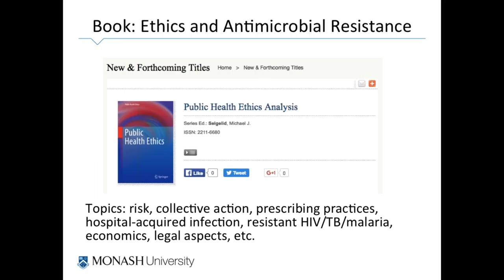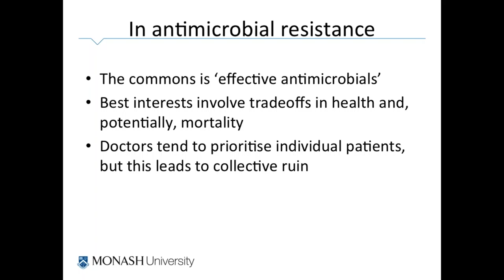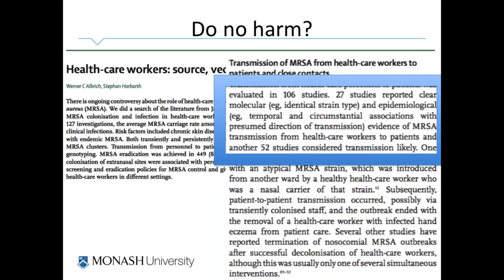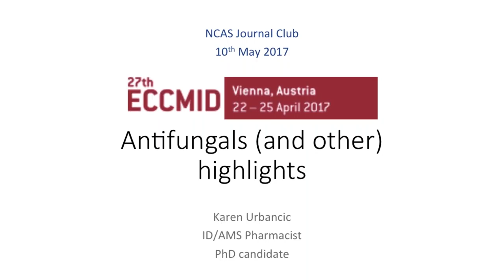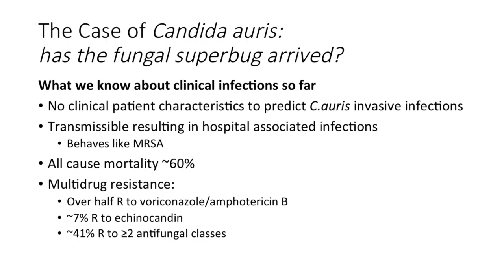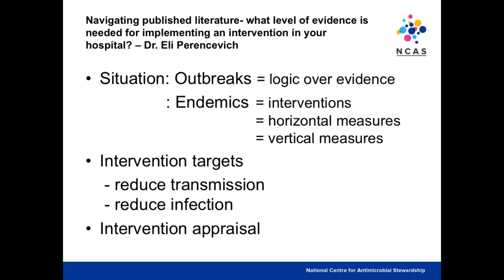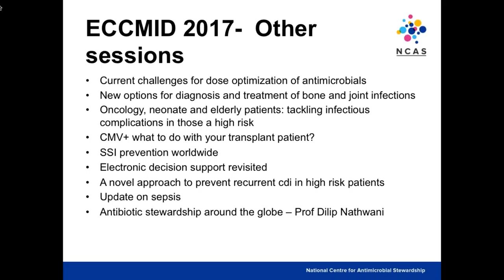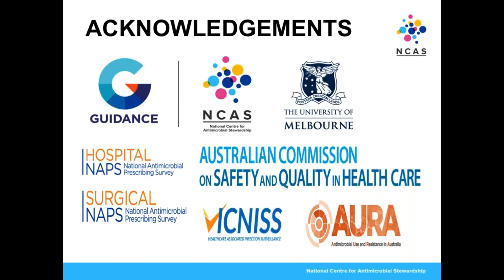Ethical considerations in AMR; AMS in acute care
10 May 2017

National Centre for Antimicrobial Stewardship, University of Melbourne and Royal Melbourne Hospital, Melbourne, Australia - Journal Club, 10 May 2017

Dr. Euzebiusz Jamrozik, General Physician, Royal Melbourne Hospital

Ethics and antimicrobial resistance: understanding the ethical aspects of the problem of AMR and how ethical analysis can contribute to better policy for its prevention and control.

Courtney Ierano & Karen Urbancic, NCAS PhD Fellows

Highlights from the European Congress of Clinical Microbiology and Infectious Diseases (22-25 April 2017, Vienna, Austria) and the BMJ International Forum on Quality and Safety in Healthcare (26-28 April 2017, London, UK).